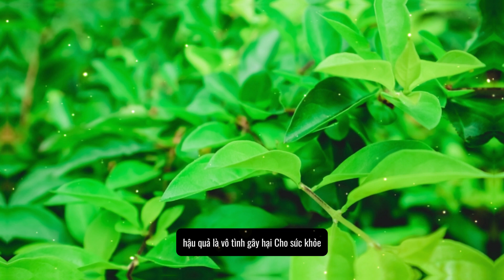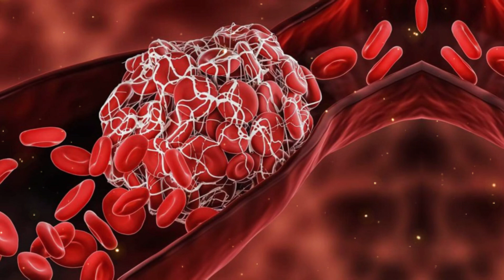TÁC HẠI CỦA DÂY THÌA CANH NẾU DÙNG SAI CÁCH